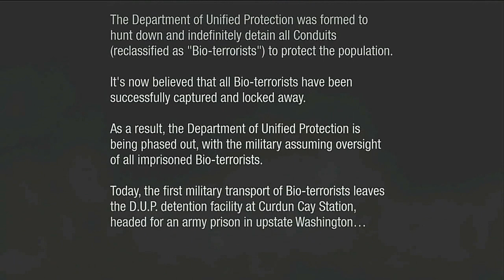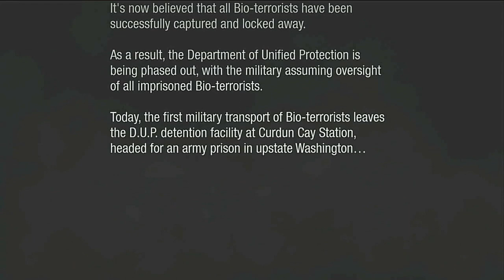Infamous 2nd Son - Gameplay (PS4 PRO) Episode 1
inFAMOUS Second Son is an action-adventure video game, the story of Delsin Rowe who interacts with a  bio terrorist  and gains his powers and is treated like a freak and outcast by society. Enjoy your power as you choose how you will push your awesome abilities to the limit and witness the consequences of your actions as they affect the city and people around you. Players control the main character Delsin Rowe, who can parkour-style climb vertical surfaces like high-rise buildings. Delsin is a Conduit, which allows him to use superpower abilities by manipulating materials such as smoke, neon, video, and concrete. These materials can be weaponized (such that Delsin can perform melee attacks or fire projectiles from his fingertips) or used to deftly navigate the game world (such as using neon to dash up buildings)